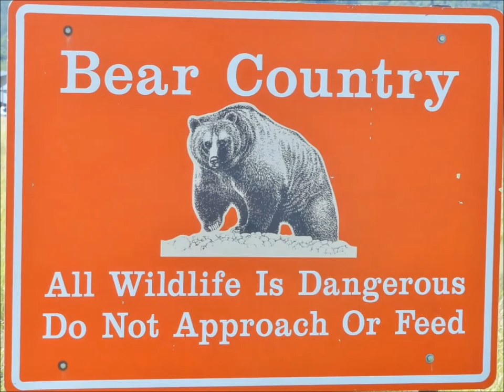Unquestionable Beauty – Going to the Sun Road to Many Glaciers, Glacier National Park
The video gives an overview of two top destinations at Glacier National Park; Going to the Sun Road and Many Glacier.  It starts out providing general information, than takes you on a drive along Going to the Sun Road, highlighting various points of interest.  It then takes you to the Many Glacier Area of the park for a boat ride and short hike which highlight the amazing beauty of the area.  Animal encounters occur along the way. I show a couple of bear encounters.